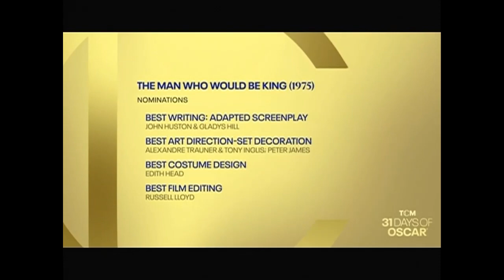TCM Comments on the Man Who Would Be King (1975)